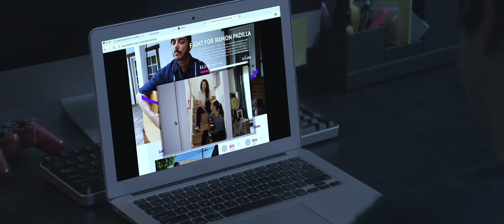STICKS AND STONES | FROM "BE THE LIGHT" MOVIE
Hoping to reconnect with her terminally ill, estranged father, a talented singer-songwriter decides to enter a music competition to raise money for his cancer treatments.